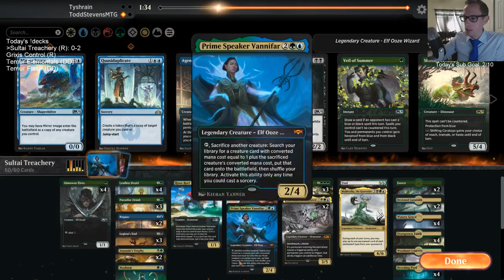Sultai Treachery: The margin between winning and losing is razor-thin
Ranked w/ Sultai Treachery! MTG Arena - Standard, 9/15/19